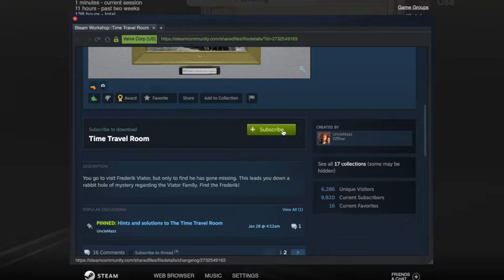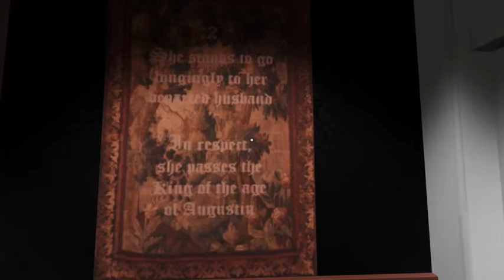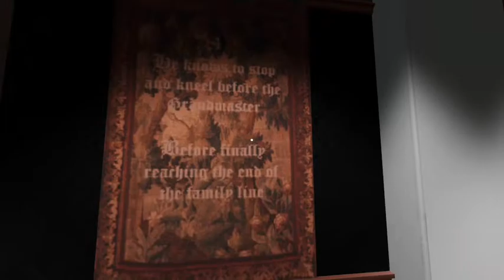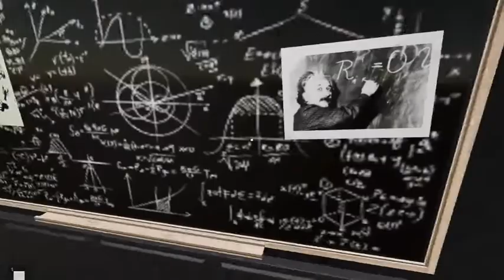THE VIATOR CULT PART 2 ~ ESCAPE SIMULATOR COMMUNITY MAP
So the second part of the finale. It kept messing up at different parts for me so I had to restart a few times, so that was a thing. It supposedly has three endings, but I'll just stick with this one. It was too frustrating to have to keep starting over.